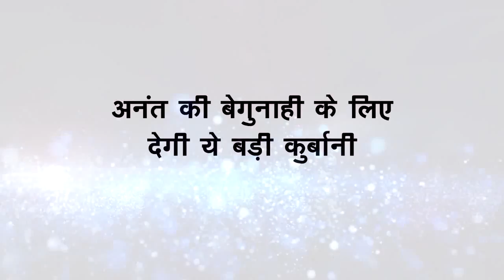SNS2 || गहना खाएगी ये सौगंध, अनंत की बेगुनाही के लिए देगी ये बड़ी कुर्बानी